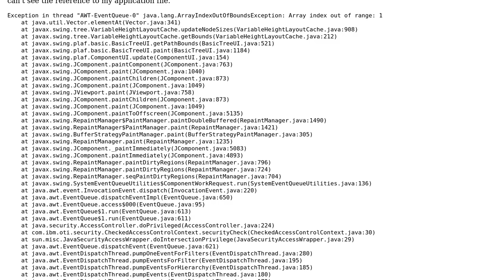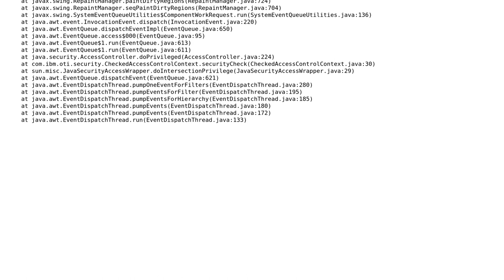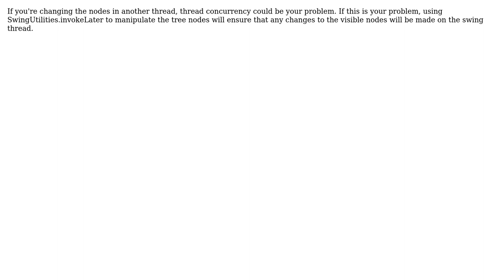Java error while painting the list (2 Solutions!!)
Java error while painting the list

With thanks & praise to God, and with thanks to the many people who have made this project possible! | Content (except music & images) licensed under CC BY-SA | Music | Images & others | With thanks to user mKorbel user Mike user Beothorn and the Stack Exchange Network Trademarks are property of their respective owners. You are responsible for your own actions.